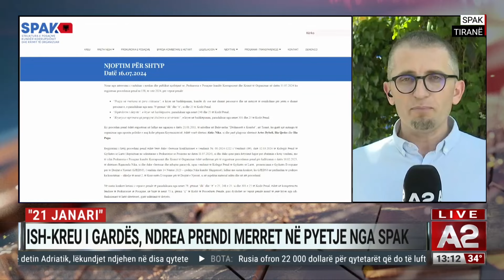Berisha edhe Basha në SPAK për “21 Janarin”! Bajrami: Ka kallëzime ndaj të dyve, është normale që...